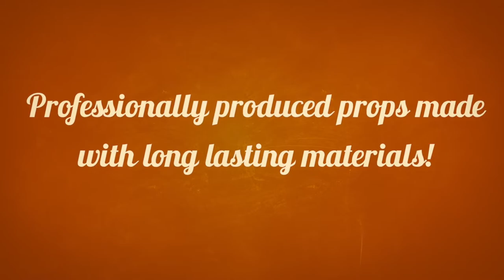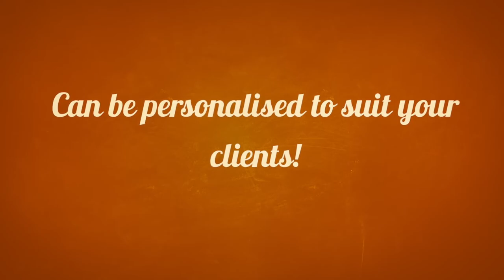The Lucky Envelopes (Gimmicks and Online Instructions) by Luca Volpe, Paul McCaig, and Alan Wong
THE LUCKY ENVELOPES by Luca Volpe, Paul Mc Caig & Alan Wong

EFFECT:

The performer cleanly shows the audience two numbered envelopes, saying that inside one of them there is a terrific prize and that he will do everything possible to help the participant win!

Following a little psychological byplay, the participant's freely chosen envelope is opened, cleanly showing they have won a nice prize!

However, the performer openly reveals that the envelope he/she was left with, contains a much larger cash prize!!

The performer demonstrates that this was not a game of chance where the performer wins and the participant loses, but an experiment to show how to influence people's choices.

The experiment also proves without any doubt, that the performer predicted well ahead of time what the final outcome would be! Welcome to The Lucky Envelopes!
The perfect opener.
Performed by Luca all around the world for over 12 years.
Perfect for stage, cabaret, parlor and online shows.
Professionally made props.
Produced from the ground-up using long lasting materials.
Can be custom adapted to suit the needs of your clients.
Includes 'Clipped Choice' as performed by Luca Volpe on 'Penn & Teller: Fool Us'